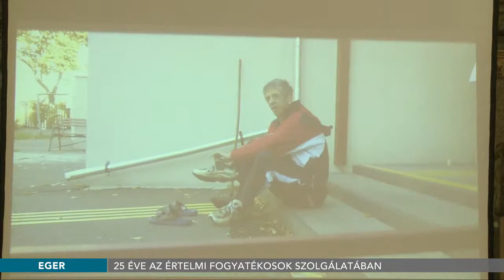25 éve az értelmi fogyatékosok szolgálatában - 2017.11.24.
Két napos konferenciával ünnepelte fennállásának 25. évfordulóját az Értelmi Fogyatékosok Nappali Ellátó Központja. A Líceumban tartott rendezvényen elhangzott: az intézmény számos jó példát mutatott az elmúlt két és fél évtizedben.